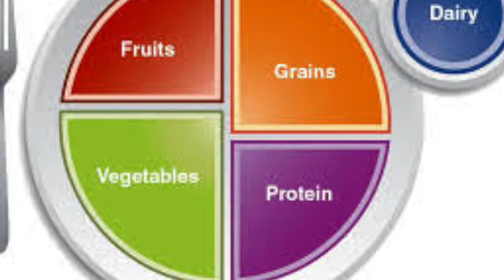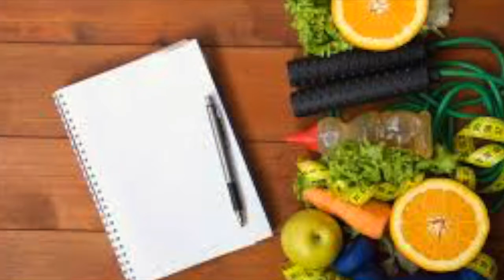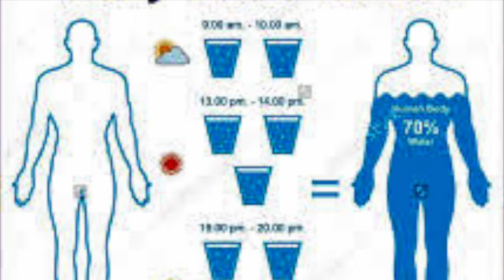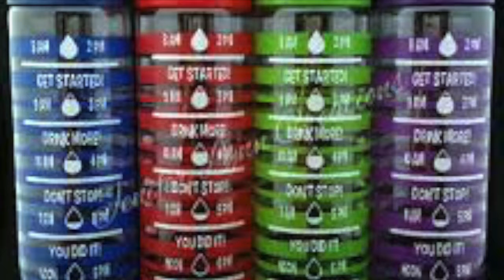Nutrition Habits of a College Volleyball Player